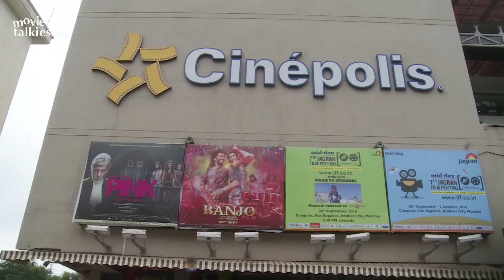Banjo Movie Review - Riteish Deshmukh, Nargis Fakhri